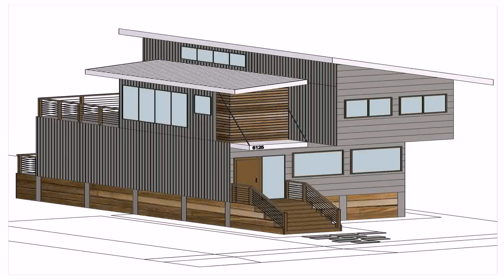Simple House Plan Dwg (see description)